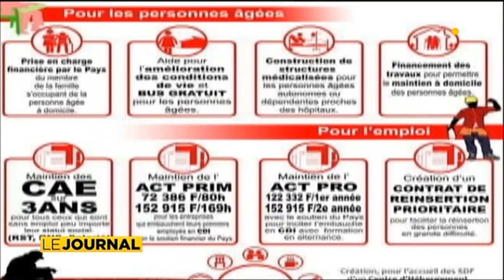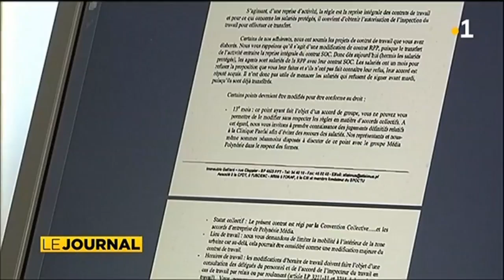Le journal des élections du mardi 17 avril 2018